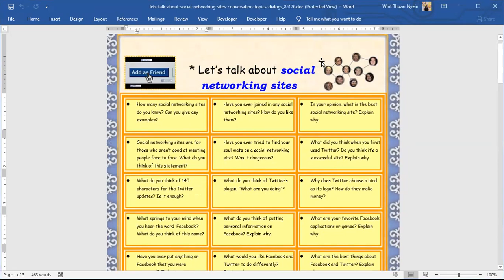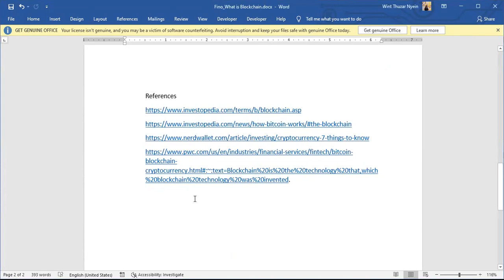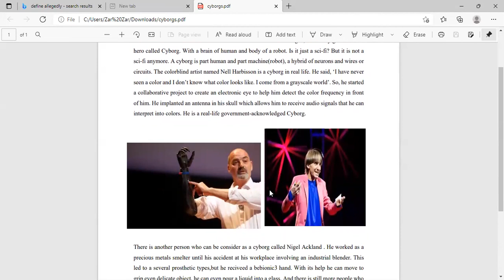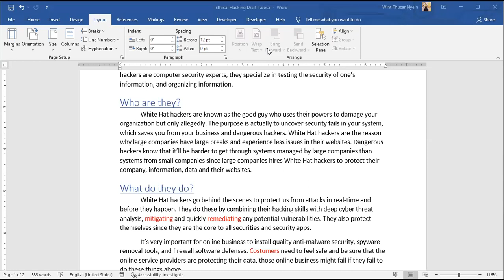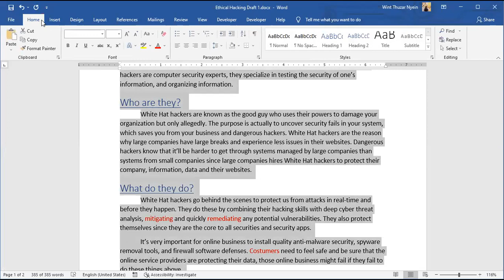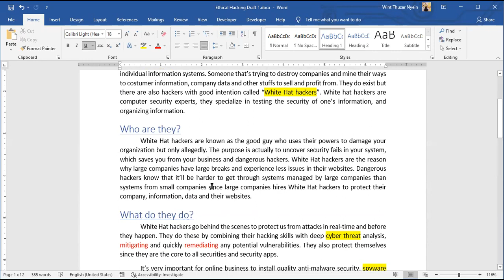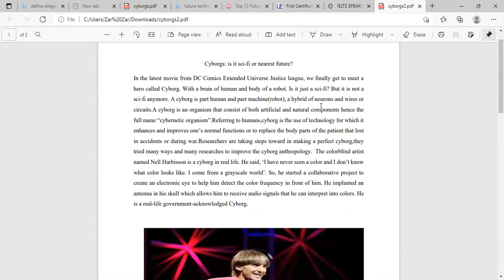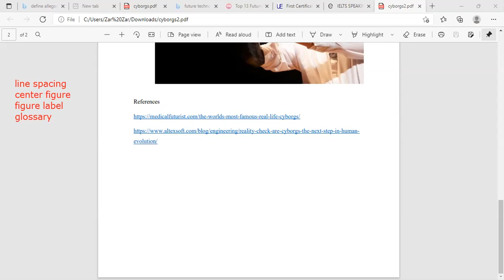Academic English 28 Oct 2021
Academic English - 28 October 2021